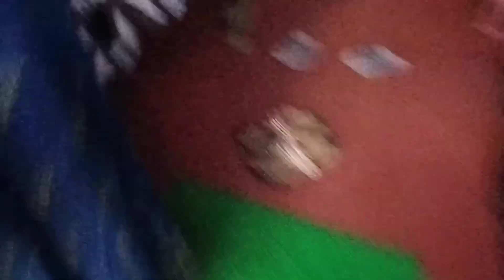करवाचौथ🌹 पर क्या खरीदारी की || नैन्सी देखो दुल्हन जैसी लग रही है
करवाचौथ व्रत स्पेशल vlogs || देखिए क्या क्या खरीदारी की हमने || ‎@Radha home vlogs

@Radha home vlogs